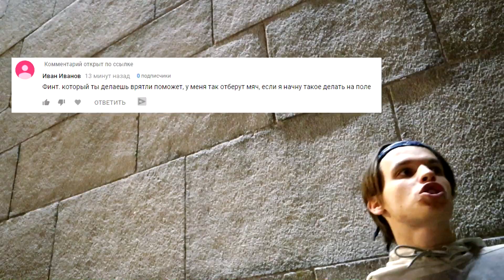КАК ОБВЕСТИ ЗАЩИТНИКА МЕЖДУ НОГ? - JL PANNA TUTORIAL - ZSTREET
JL PANNA - финт, который безусловно поможет для игры на коробке. Пару простых движений приводят вашего соперника врасплох. Это футбольное движение полезно как в панне, так и в мини-футболе, главное - делать его правильно и вовремя.